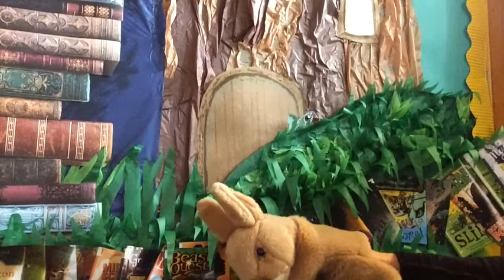Oundle Library Rhymetime with Lindsay - 01 December 2020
It's Tuesday morning and it's time to get moving with Rhymetime!